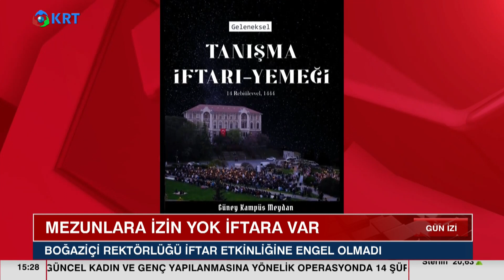Mezunlara İzin Yok İftara Var! Haremlik Selamlık Oturdular! | KRT Haber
"Çalışmalar" Denildi, Boğaziçi Üniversitesi'nde Mezunların Düzenlemek İstediği Etkinliğe İzin Verilmedi... İftar Düzenlemek İsteyince Engel Çıkmadı... Boğaziçi Üniversitesi'nde Mezunlara Verilmeyen Etkinlik İzni İslami Araştırmalar Kulübü'ne Verildi, Öğrenciler İftarda Harem Selamlık Oturdu...

1_ Beyaz Tv'de Skandal: Canlı Yayında Cin Çıkarma Seansı Yaptılar! | KRT Haber

2_AKP'ye Yakın Anket Firmasından Tokat Gibi Sonuç! ORC Araştırma Anket Sonuçlarını Açıkladı! | Haber

3_Soylu'nun İşaret Ettiği Emniyet Genel Müdür Yardımcısı Meydan Okudu! | Gün İzi

4_Erdoğan'ı Bile Dinlemediler Süleyman Soylu'yu Yuhladılar! | Oğuz Demir Sana Faydası Ne KRT TV

5_Sedat Peker'in Son İddiaları 'Fotoğraflarla' Doğrulandı! Seçil Özer KRT Ana Haber

6_Erdoğan ve İmamoğlu İftar Sofrasındaydı! İkisi Arasındaki Fark! | KRT Haber

7_Erdoğan Hasta, Binali Yıldırım’ın Helikopteri Acil İniş Yaptı! AKP'de Ne Oluyor KRT Haber

8_Sedat Peker AKP'nin 2. Adamını İfşa Etti! 'Sana Saygı Duyuyorum!' Dedi! KRT Haber

9_Sedat Peker'den Dikkat Çeken "Ümitcan Uygun" İddiası | Hafta Sonu Haber

10_Ekrem İmamoğlu'nu Uyarıyorum! Siyasi Hayatı Bitebilir! | Aytaç Durak | Sisler Bulvarı